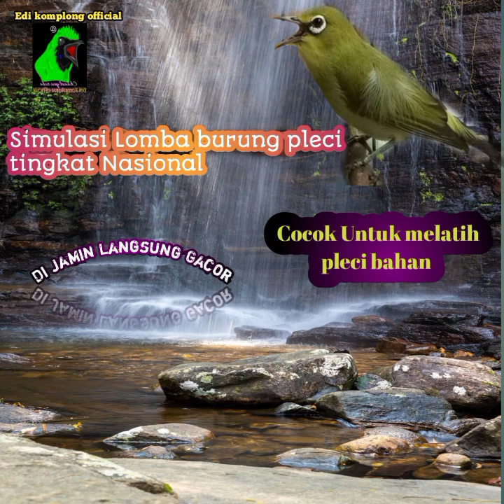simulasi lomba burung pleci!! untuk melatih mental pleci bahan biar cepet gacor ,terapi pleci macet!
Di rekam by hp android
gabungan dari beberapa suara burung  pleci asli  pas lomba iven nasional di kota trenggalek
lokasi jawa timur

Nama burung pleci  ilmiah: Zosterops

Diterjemahkan dari bahasa Inggris-Zosterops adalah genus burung passerine yang mengandung mata putih khas dalam keluarga mata putih Zosteropidae. Genus memiliki jumlah spesies terbesar dalam keluarga mata putih. Mereka terjadi di alam Afrotropis, Indomalayan, dan Australasia. Khas mata putih memiliki panjang antara 8 dan 15 cm.

Makanan
Salah satu makanan yang disukai burung pleci adalah serangga. Makanan burung pleci satu ini merupakan makanan tambahan untuk memenuhi kebutuhan protein burung. Adapun beberapa jenis serangga yang dapat Anda berikan yaitu ulat kandang, ulat hongkong, dan jangkrik atau kroto,

Ciri²
Burung pleci memiliki ciri fisik yang khas yakni lingkaran putih di sekitar mata. Hal inilah yang membuat sebagian orang lebih mengenal pleci dengan sebutan burung kacamata. Pleci sendiri masuk kedalam suku Zosteropidae, mereka memiliki jumlah dan spesies yang begitu banyak.